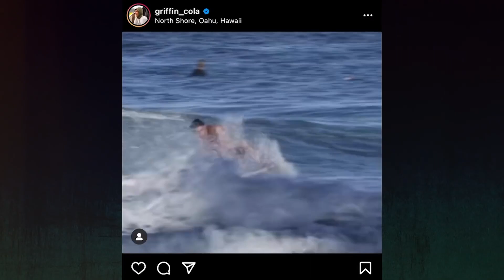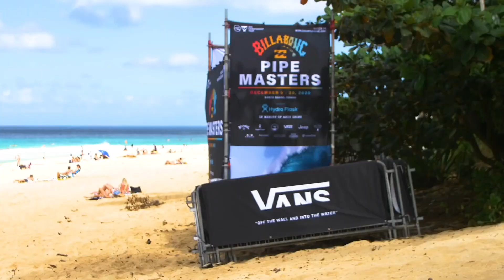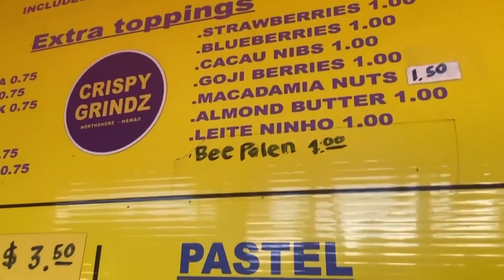MELHORES DO ANO: DIÁRIO DO HAVAÍ | Canal OFF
Confira quais foram os 3 melhores vídeos do Diário do Havaí em 2020:
00:10
9:45
14:21

💭 ASSISTA TAMBÉM 💭